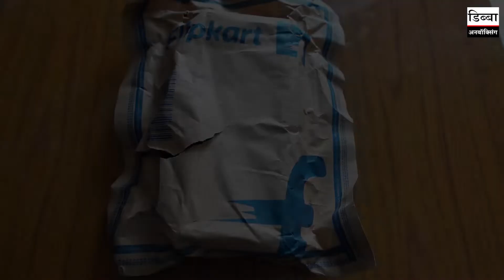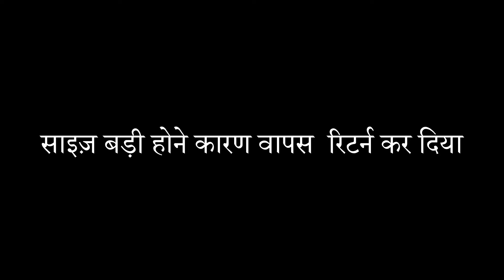Men Hand Watch | Men Wrist Watches | Casual Analogue | Watch unboxing | Rizzly Designer Analog.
Similar products-